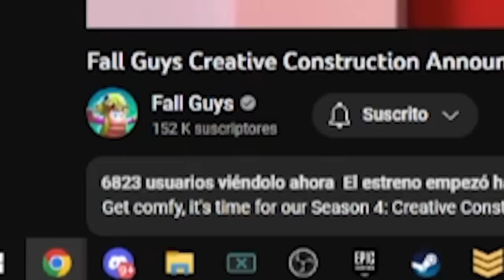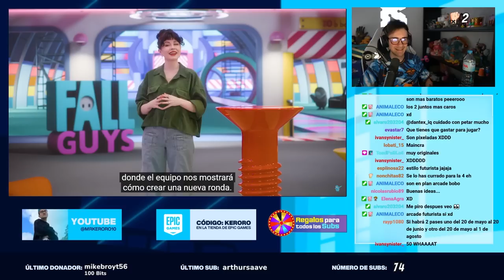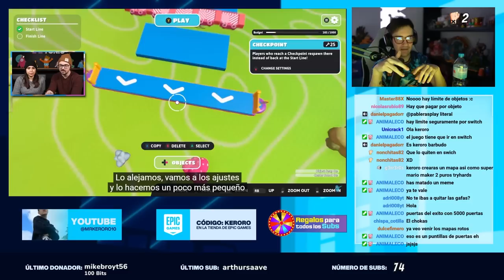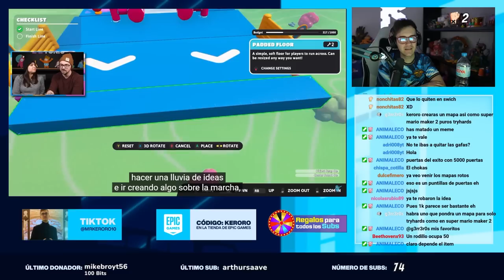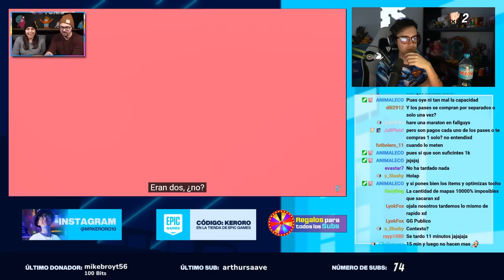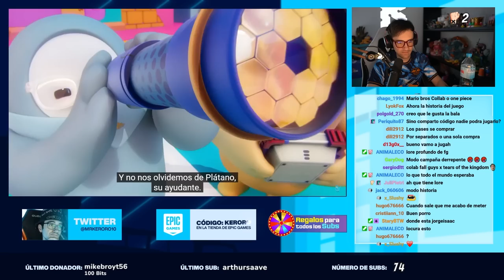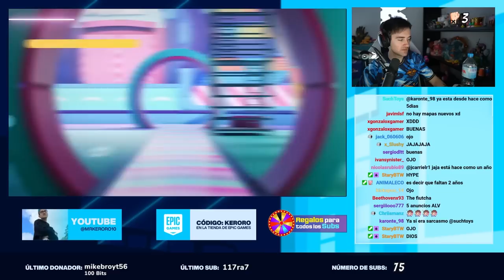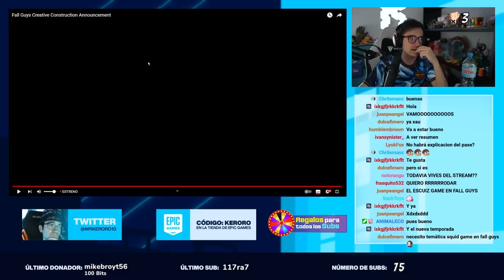ASÍ SERÁ EL CREATIVO DE FALL GUYS 😱